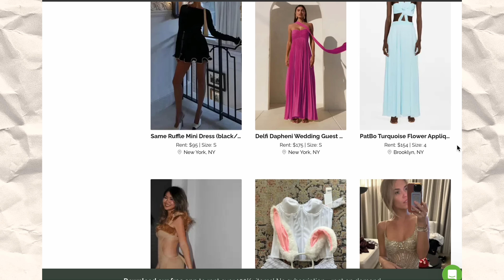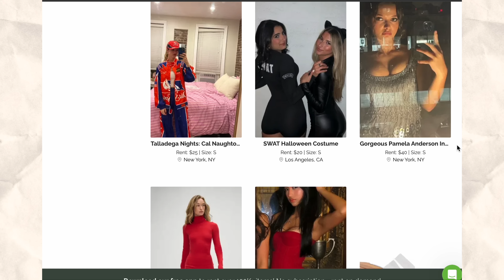Influencers Are LYING To You